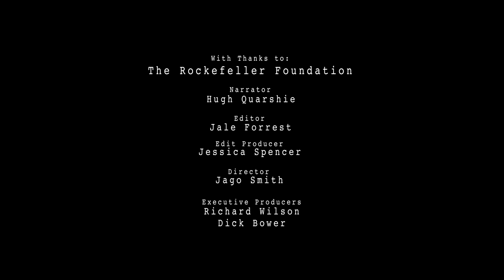Weird Weather: Will we run out of rice?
Our climate is changing, droughts are more severe and last longer. A regional drought can be a global disaster prompting food riots in distant countries. Was Australia's decade long drought a taste of the future?